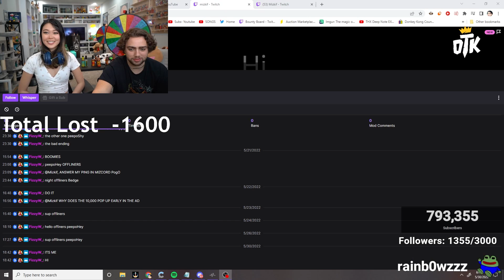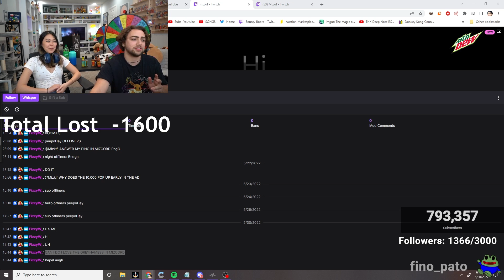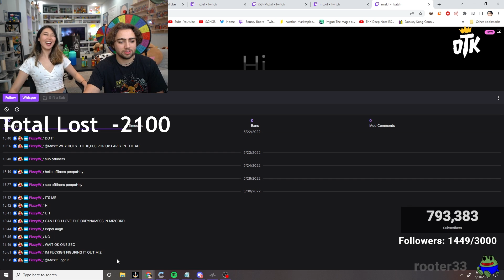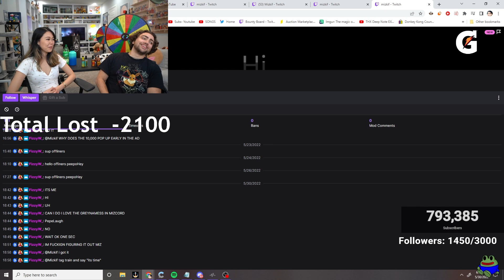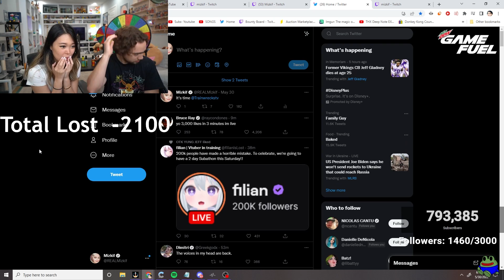I Made Mizkif Make A Tweet...